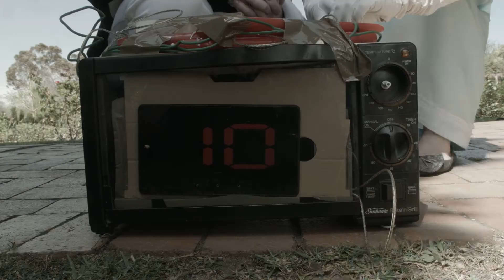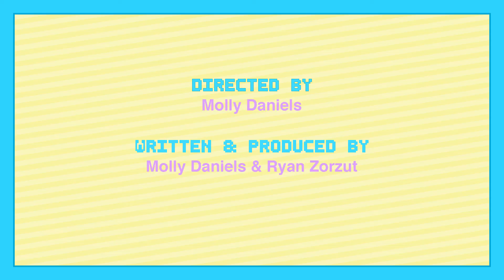Build-a-Film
In the year 2035, streaming services and the demand for content has culminated in Build-a-Film, an app that lets you create a unique film by combining two genres.

2ND PLACE - Unscene Short Film Competition 2017